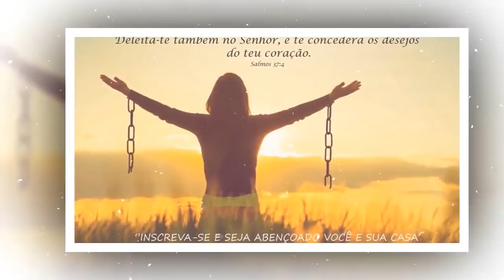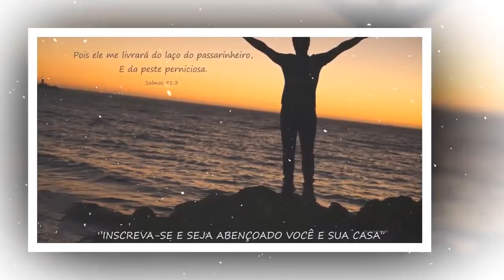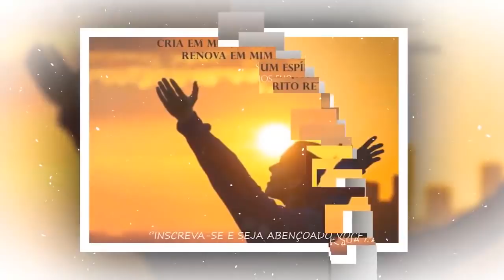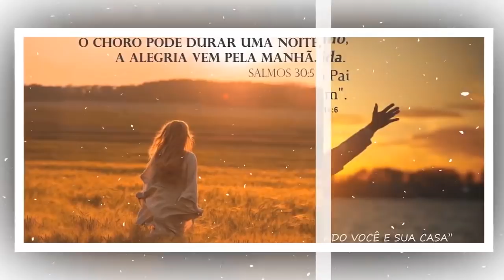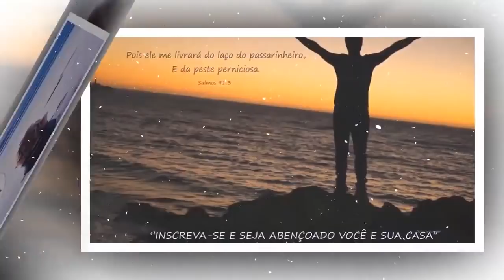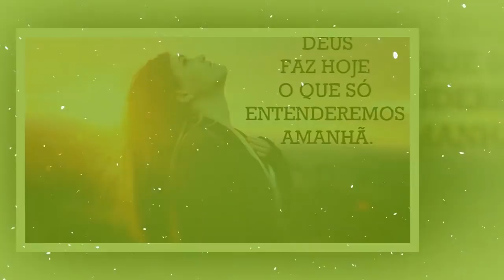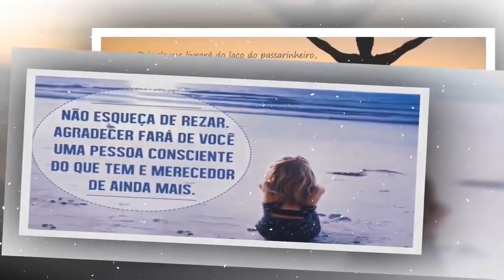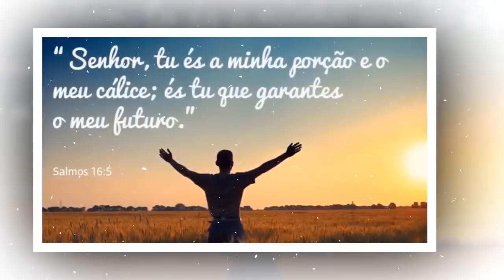Louvores e Adoração 2021 - As Melhores Músicas Gospel Mais Tocadas 2021 - Top hinos gospel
tag.
 Louvores para sentir apresença de Deus,
LouvoresparasentirapresençadeDeusem2021,
MúsicasGospelGeneral,
louvor,
gospel2021,
louvores2021,
louvores,
louvoresevangélicos,
musicasgospelantigas,
musicasgospel2021,
gospelmaistocadas,
musicagospel2021,
cantoresgospel,
musicasgospel,
musicasevangelicasmaistocadas,
louvor2021,
musicasgospelmaistocadas,
ouvirmusicagospel,
louvoresquetocamaalma,
melhoreslouvores2021,
ouvirlouvores,
gospel,
louvores2021,
gospel2021,
musicasgospel2021,
gospelmúsicasnovas,
gospelmúsicasantigas,
gospelmúsicasmaistocadas,
gospelmúsicaslindas,
gospelmúsicasanimadas,
gospelmúsicaseminglês,
gospelmúsicas2021,
funkgospelmúsicas,
gospelmúsicasgospel,
músicasgospeláfrica,
músicasgospelárvorecortada,
álbumdemúsicasgospel,
músicasárabesgospel,
áudiodemúsicasgospel,
baixarmúsicasgospel,
músicasgospelalinebarros,
asmelhoresmúsicasgospeldobrasil/   ,